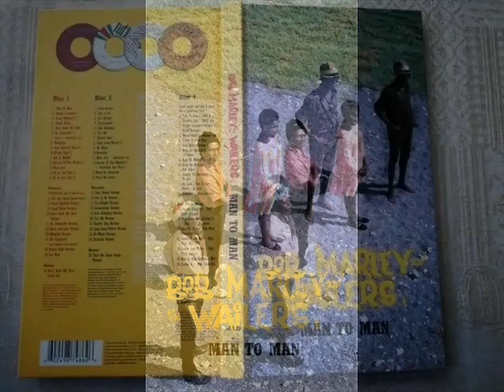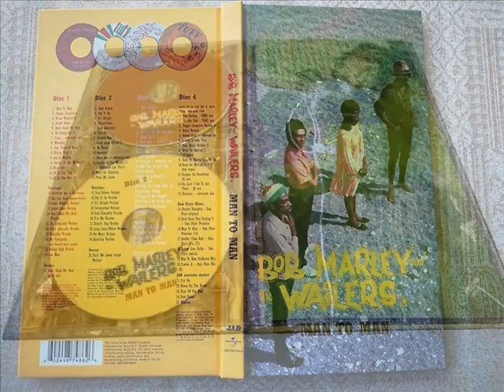Bob Marley Raras Versiones HD "More Axe/Shocks of the Mighty"